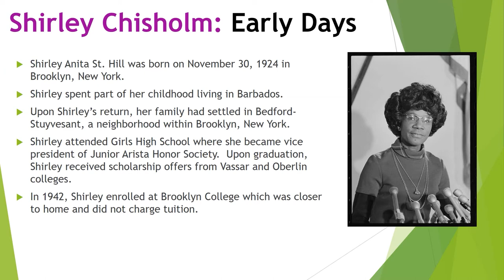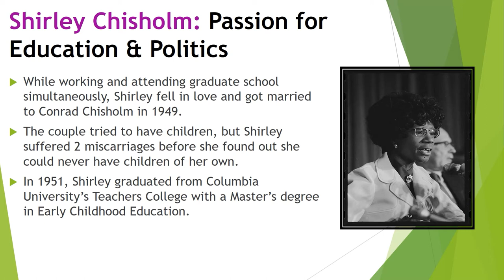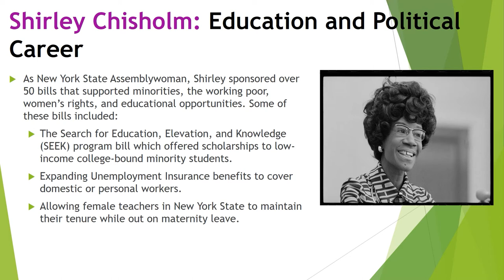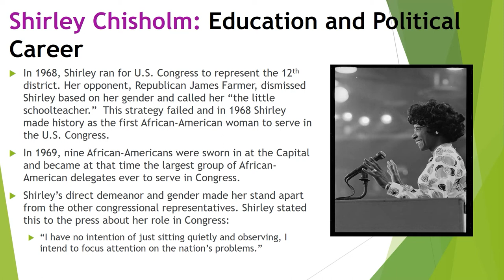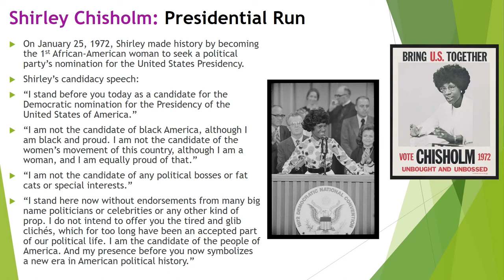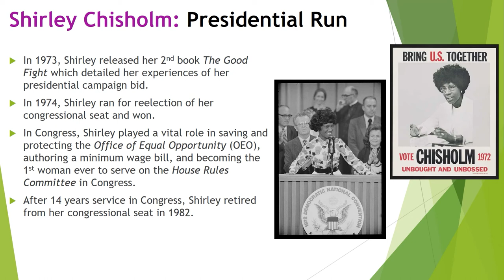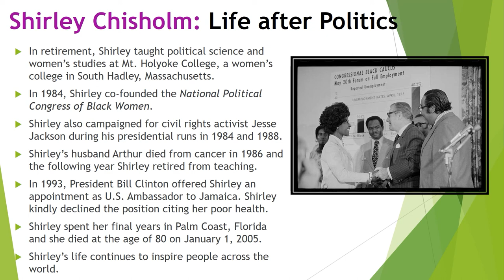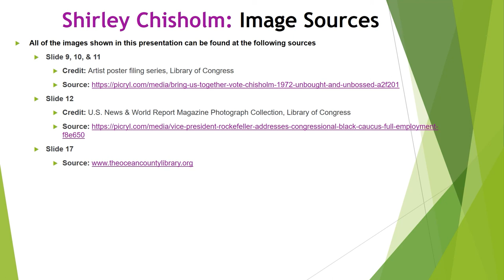Madam President: The Legacy of Shirley Chisholm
Celebrate the life of Congresswoman Shirley Chisholm and her trailblazing spirit as the first African-American woman to seek a major political party’s nomination for the United States Presidency.